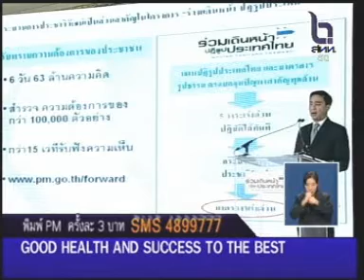9JAN11 THAILAND ;Part 2; PM Abhisit Meets Thais on TV ; เชื่อมั่นประเทศไทยกับนายกฯ อภิสิทธิ์